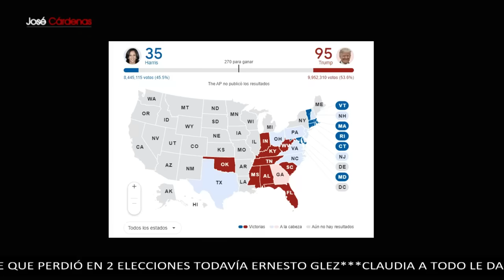La atención debe estar en Georgia y Carolina del Norte: Ana Paula Ordorica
Luego de una jornada electora, donde 244 millones de personas acudieron a las urnas, las Elecciones en EU aguardan los primeros resultados de una contienda donde se enfrentaron Kamala Harris, actual vicepresidenta y candidata del partido Demócrata, así como Donald Trump, expresidente y aspirante del partido Republicano.

Donald Trump emitió su voto en una casilla que fue instalada en West Palm Beach, Florida, al mediodía de este martes; mientras que Kamala Harris lo hizo por correo electrónico desde el pasado domingo, ya que se mostró confiada en que se respetaría su sufragio. De momento, las elecciones tienen saldo blanco.

Grupo Fórmula